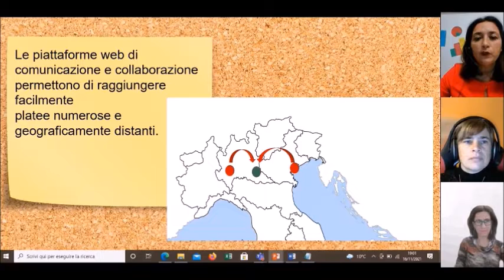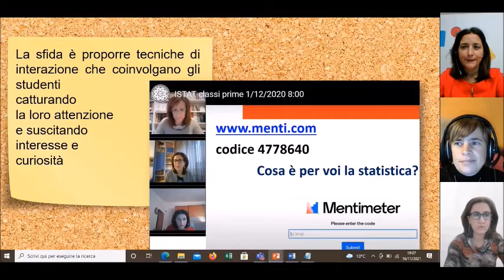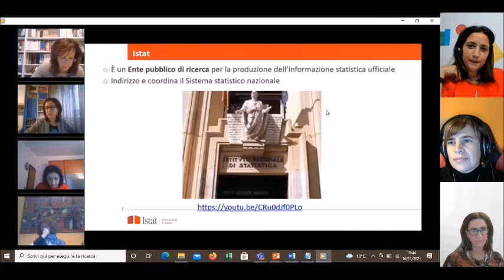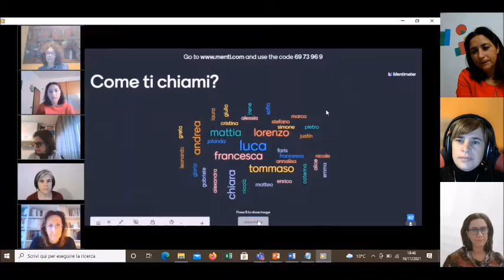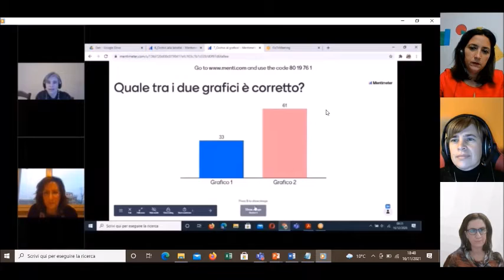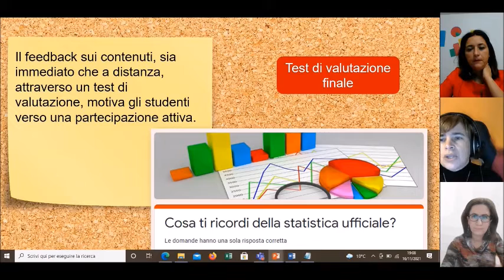5.9 Didattica a distanza: InterAgire con la statistica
Area: Nuovi strumenti di comunicazione, promozione e diffusione dell’informazione statistica

Autori: Lorena Viviano; Monica Bailot; Susi Osti.